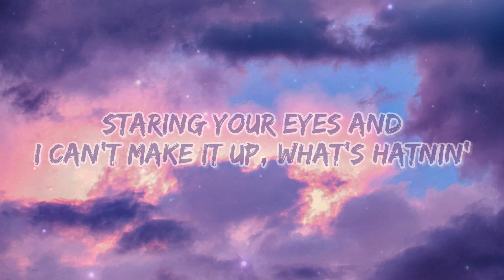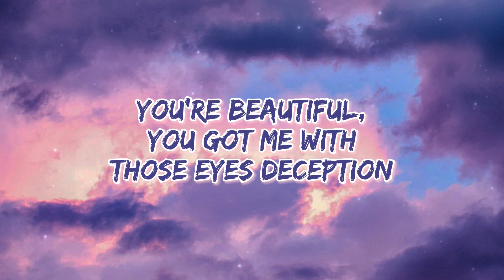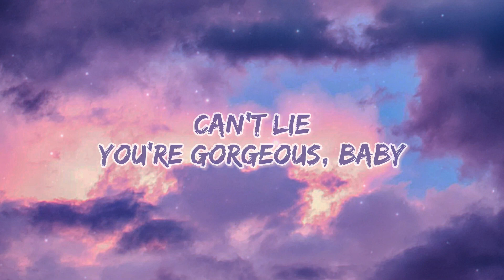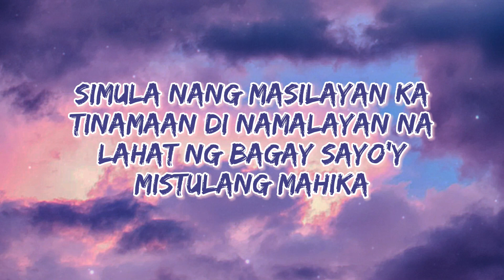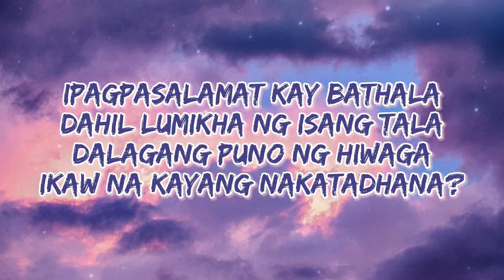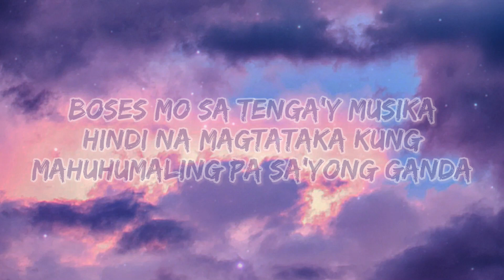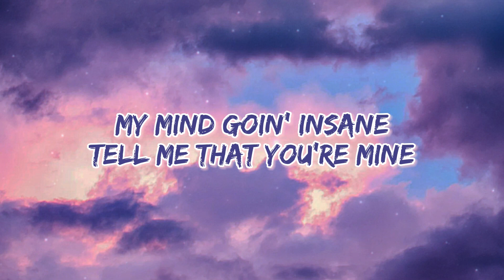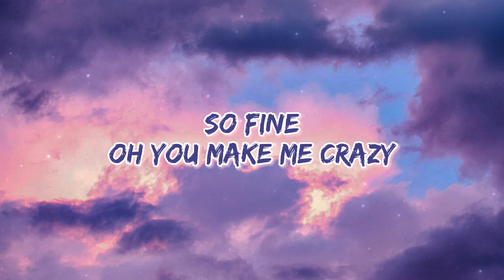Ekuzu - Can't Lie (feat. IJI) (Official Lyric Video)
Official lyric video of Ekuzu's "Can't Lie (feat. IJI)"